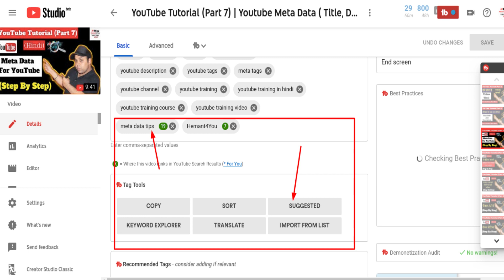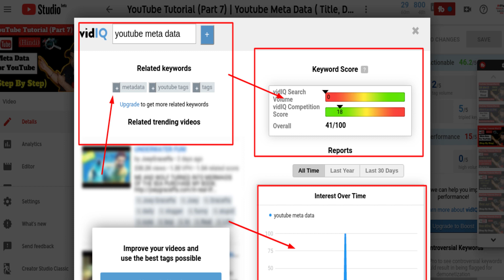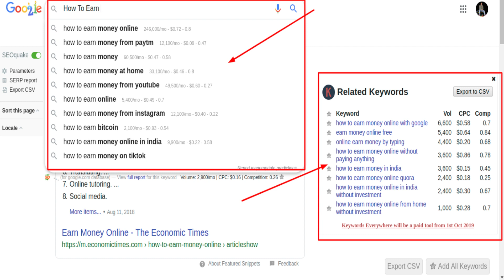YouTube Keyword Tools 2023 | Best Keyword Research Tool For Youtube Hindi | Youtube Tutorial Part10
Best Keyword Research Tool For Youtube 2023 This video will show you everything you need to know about Best Keyword Research Tool For Youtube 2023 So If You want to know about that so watch this video till the End.

1.YouTube Tutorial (Part 1) | YouTube Channel Name | 5 Tips For Choosing It (Step By Step) | Hemant4You

1. Best YouTube Keyword Tools
2. YouTube Keyword Tools
3. youtube keyword tools
4. Best YouTube Keyword Tools 2023
5. keyword tools for youtube
6. youtube keyword tools 2023
7. youtube keyword tool
8. youtube keyword research tool
9. youtube keyword search tool
10. youtube keyword research
11. keyword research tool
12. youtube keyword tool pro
13. keyword research for youtube
14. keyword research tools for SEO
15. keyword research tool youtube
16.youtube SEO tool
17. Best YouTube Keyword Tools
18. youtube video SEO tools
19. youtube tool
YouTube Keyword Tools 2023
Best Keyword Research Tool For Youtube Hindi
Best Keyword Research Tool For Youtube 2023
Best Keyword Research Tool For Youtube
Youtube Keyword Research Tool
Free Youtube Keyword Research Tool
Youtube SEO Tool
youtube SEO tools free
youtube SEO tools free Hindi
youtube SEO tools in Hindi
youtube SEO tools 2023
best youtube SEO tools 2023
best SEO tools for your youtube channel
youtube video SEO tools
youtube SEO tools chrome extension
youtube keyword research tool free
youtube keyword research app
How do you find keywords on YouTube?
How do I find the best keywords for YouTube?
How do you create channel keywords on YouTube?
youtube search keyword tool

Video Chapter TimeStamp

0:00 Best Keyword Research Tool For Youtube Hindi

MY GEARS: -

CAMERA TRIPOD
50MM LENS
TRIPOD FOR MOBILE